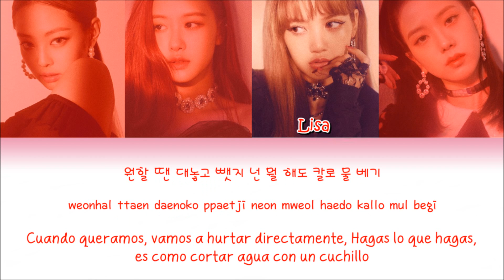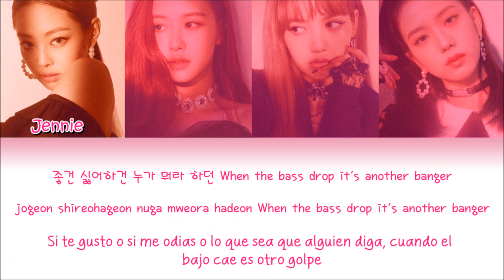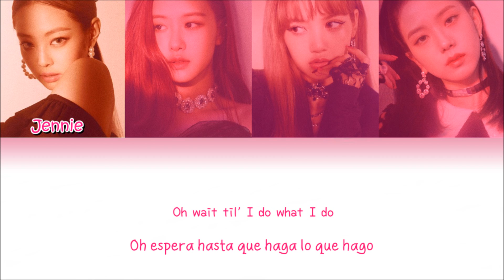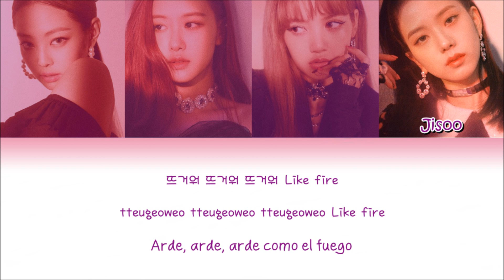BLACKPINK(블랙 핑크)-DDU-DU DDU-DU(뚜두뚜두)-가사(Sub español+Roma+Han+Lyrics+Colorcodedlyrics)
BLACKPINK(블랙 핑크)-DDU-DU DDU-DU(뚜두뚜두)-가사
BLACKPINK(블랙 핑크)-DDU-DU DDU-DU(뚜두뚜두)- sub español
BLACKPINK(블랙 핑크)-DDU-DU DDU-DU(뚜두뚜두)- subtitulada al español
BLACKPINK(블랙 핑크)-DDU-DU DDU-DU(뚜두뚜두)- traducida al español
BLACKPINK(블랙 핑크)-DDU-DU DDU-DU(뚜두뚜두)- eng sub
BLACKPINK(블랙 핑크)-DDU-DU DDU-DU(뚜두뚜두)- lyrics
BLACKPINK(블랙 핑크)-DDU-DU DDU-DU(뚜두뚜두)- letra en español
BLACKPINK(블랙 핑크)-DDU-DU DDU-DU(뚜두뚜두)- colorcodedlyrics